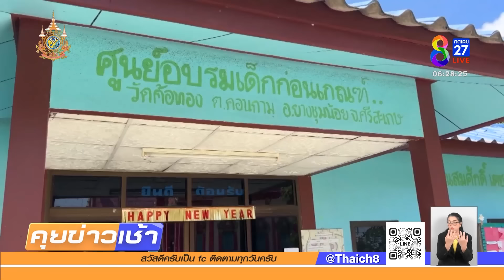ครอบครัวคาใจไม่เผา "อลิส" ร่างทรงทักวิญญาณถูกดึง | 17 มิ.ย. 67 | คุยข่าวเช้าช่อง8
เจ้าหน้าที่ตำรวจเร่งคลี่คลายคดี น้องอลิส เด็กหญิงวัย 3 ขวบ ที่หายตัวออกจากศูนย์เด็กเล็กของหมู่บ้าน  ซึ่งครูอ้างว่าเด็กหายไปเอง ก่อนไปพบเป็นศพลอยน้ำห่างจากศูนย์เด็กเล็ก 800 เมตร  ขณะที่โรงพยาบาลทำการผ่าพิสูจน์ศพ "น้องอลิส" เเล้ว